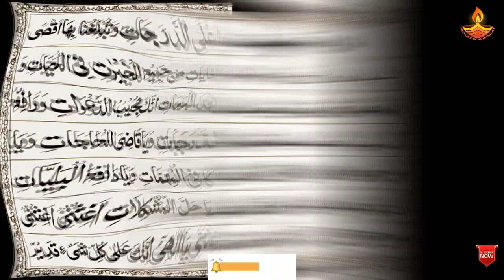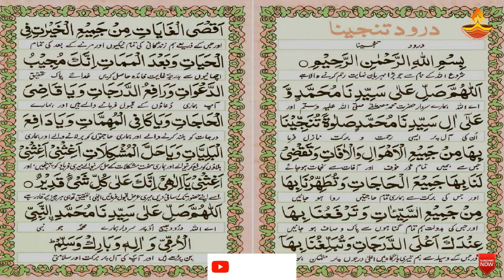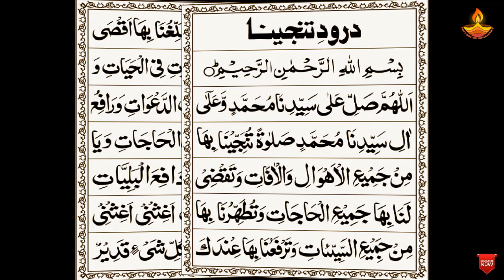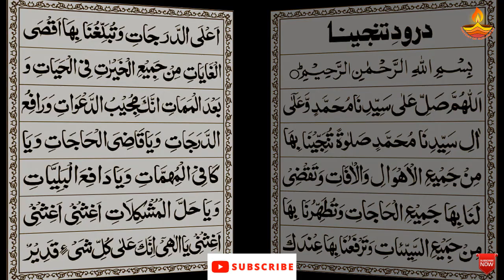Darood e Tanjeena Se Na Mumkin Kam Ko Mumkin Banane Ka Wazifa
Janiye darood e tanjeena ka wazifa jo na mumkin kam ko mumkin banane ka wazifa aur namumkin ko mumkin karne ka tarika darood tanjeena se.

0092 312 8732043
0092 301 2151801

Surah Falaq aur Surah Nas Se Bandish Ki Kaat Ka Amal | Har Kisam Ki Bandish aur Jadu Ka Tor

Ghaib Se ALLAH Ki Madad Ka Wazifa | Ghaibi Rizq Pane Ka Wazifa | Wazifa for Rizq and Wealth

Surah Ikhlas Ka Wazifa for Any Hajat | Har Jaiz Murad k Hajat k Liye | سورہ اخلاص کا وظیفہ

How to Start Freelancing in Pakistan | How to Make Money Online in Pakistan | Earning Money Online

Surah Fatiha Ka Amal Dua Ki Qabooliyat | Surah Fatiha Se Mushkilat Ka Hal | Wazifa for Dua Ki Qabooliyat

Bismillah Ka Amal Banane Ka Tarika | Bismillah Ki Zakat Ka Tarika | Bismillah Ka Amal Kaise Bane

Ayatul Kursi Ki Zakat Ka Tarika | Ayatul Kursi Ka Amal Kaise Bane | Ayatul Kursi Ka Khas Wazifa

Gumshuda Cheez Wapas Milne Ka Wazifa | Chori Hui Cheez Milne Ka Wazifa | Chor Ko Pakadne Ka Wazifa

Haq Allah Ka Wazifa | Surah Muzammil Ka wazifa | Auliya Allah Ka Wazifa | Wali Allah Banane Ka Amal

Asaib Ka Rohani ilaj | Manzil Se Jinnat Ka ilaj | Azan Se Jinnat Bhagane Ka Asan Amal

Dushman Ki Barbadi Ka Wazifa | Dushman Ko Tabah o Barbad Karne Ka Amal | Wazifa for Enemy Destroy

Upper Lips Ke Baal Khatam Karne Ka Tarika | Upper Lips Remove Home Remedy | Health & Beauty Tips

Surah Muzammil Se Mukadme Mein Kamyabi Ka Wazifa | Court Case Ke Liye Wazifa | Wazifa for Success

Surah Yaseen Se Qarz Ki Wapsi Ka Wazifa | Surah Yaseen Se Mushkilat Ka Hal | Qarz Ki Wapsi Ka Wazifa

How To Check Jadu Jinnat Asaib or Nazar e Bad | Jadu Jinnat Maloom Karne Ka Tarika | Tashkhees Ka Amal

21 Sehat Ke Liye Mufeed Totkay | Gharelo Totkay for Health in Urdu | Health and Beauty Tips in Urdu

Jadu Jinnat Ka ilaj Quran se | Kala Jadu Ka Asar Khatam Karne Ki Dua | Jinnat Ko Jalane Ka Amal

Surah Ikhlas Se Mushkilat Ka Hal | Surah Ikhlas Ka Ek Din Ka Wazifa | Surah Ikhlas Ka Amal

Allahu Samad Ka Wazifa | Har Muskil o Pareshani Ka Wazifa | Wazifa for Problem Solving in Urdu

Dushman Ki Zuban Band Karne Ke Liye Wazifa | Close Mouth & Tongue of Your Enemy | Wazifa for Enemy

Surah Kausar Ka Amal Banne Ka Tarika | Surah Kausar Ki Zakat Kaise Ada Karen | Surah Kausar Ka Amal Kaise Bane